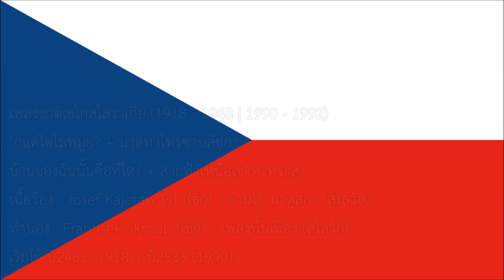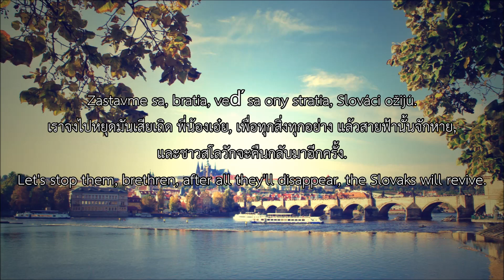[Archive] เพลงชาติเชโกสโลวาเกีย (1918-1948 | 1990-1992) - Kde domov můj? + Nad Tatrou sa blýska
National Anthem of Czechoslovakia
Kde domov můj? + Nad Tatrou sa blýska
Where my home is + Lightning over the Tatras
ความหมาย : บ้านของฉันนั้นคือที่ใด? + สายฟ้าเหนือเขาทาทราส

ไทย
 หลังจากสิ้นสุดสงครามโลกครั้งที่ 1 ในปี พ.ศ. 2461 ประเทศเชโกสโลวาเกียได้รับการสถาปนา โดยได้นำเนื้อร้องบทแรกของเพลง กแดโดโมฟมูย? และ นาดทาโทรซาบลีซกา (สาธารณรัฐสโลวัก) รวมเป็นเพลงเดียวกัน ในดินแดนเช็กนั้น มีกลุ่มชาติพันธุ์เยอรมันและฮังการี โดยได้แปลเนื้อร้องเป็นภาษาฮังการีและเยอรมัน
 ภายหลังจากการสลายของเชโกสโลวาเกีย โดยแบ่งออกเป็นสาธารณรัฐเช็กและสาธารณรัฐสโลวัก ในปี พ.ศ. 2535 ยังคงใช้เนื้อร้องเดิม และ บทแรกของ นาดทาโทรซาบลีซกา ได้กลายมาเป็นเพลงชาติสาธารณรัฐสโลวัก

English
 Soon after Czechoslovakia was formed in 1918, the first verse of the song became the Czech part of the national anthem, followed by the first verse of the Slovak song Nad Tatrou sa blýska. The songs reflected the two nations' concerns in the 19th century[2][page needed] when they were confronted with the already fervent national-ethnic activism of the Germans and the Hungarians, their fellow ethnic groups in the Habsburg Monarchy. Because of the linguistic and ethnic diversity of the First Republic, official translations were made into Hungarian and German as well.
 With the split of Czechoslovakia in 1993, the Czechoslovak anthem was divided as well. While Slovakia extended its anthem by adding a second verse, the Czech Republic's national anthem was adopted unextended, in its single-verse version.

Češko
 1. První sloka písně Kde domov můj je česká národní hymna. Užívá se od rozpadu Československa na konci roku 1992, již v roce 1990 však byla oficiálně prohlášena i za hymnu České republiky uvnitř federace. Před rozdělením tvořila zároveň první část československé hymny, následována první slokou nynější hymny slovenské (Nad Tatrou sa blýska).
 2. Nad Tatrou sa blýska je slovenská státní hymna.
Píseň Nad Tatrou sa blýska vznikla v roce 1844 během odchodu bratislavských studentů do Levoče. Text napsal Janko Matúška na melodii slovenské lidové písničky Kopala studienku. V roce 1920 se první sloka stala součástí československé hymny. Od roku 1993 jsou slovenskou hymnou první dvě sloky.

Slovenska
 1. Kde domov můj? je česká štátna hymna. Používa sa od rozpadu Česko-Slovenska v roku 1992, už v roku 1990 však bola oficiálne vyhlásená aj za hymnu Českej republiky v rámci federácie. Pred rozdelením tvorila zároveň prvú časť česko-slovenskej hymny, po ktorej nasledovala prvá sloha terajšej hymny slovenskej (Nad Tatrou sa blýska).
 2. Nad Tatrou sa blýska je hymnická pieseň od Janka Matúšku z roku 1844. Text napísal po tom, ako na Nový rok 1843 suspendovali Ľudovíta Štúra z funkcie námestníka evanjelického lýcea v Bratislave. Na protest proti tomu odišlo 22 študentov z Bratislavy a 13 ich prišlo do Levoče. Spievať ju odporučil na nápev ľudovej piesne Kopala studienku. Prvý raz sa objavila anonymne roku 1851 v Domovej pokladnici pod názvom Dobrovoľnícka.
 Najstarší zápis piesne z roku 1844 sa nachádza v zápisníku Viliama Paulinyho-Tótha.[chýba zdroj] Zapísaná je pod titulom Prešporskí Slováci, budúci Levočania (orig. Prešporskí Slováci, budoucí Levočané). Táto pôvodná verzia má 6 strof, známa je aj pod názvom Ponad Tatrou blýska.
 Prvé dve slohy piesne tvoria štátnu hymnu Slovenska.